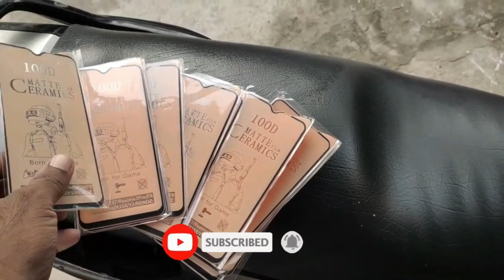Don't Buy These Mobile's in 2020 !May- June ! Price to Performance ! Not Good as you Expect !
Don'tBuy These Mobile's in #2020 !May- June ! Price to Performance ! Not Good as you Expect !

you can buy any one through given links it will help our channel

You can also check smart phones best under 20k here